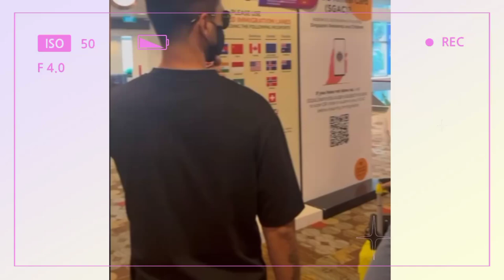Khristine Hermosa, Oyo Boy Sotto w/ Maine Mendoza KULITAN in Singapore + FUN HONNE Concert!💞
📣LATEST Showbiz ka-Chikka TV Update:

Khristine Hermosa, Oyo Boy Sotto w/ Maine Mendoza FLY to Singapore for HONNE Concert & FUN ADVENTURE!💞

Keep Safe!☺